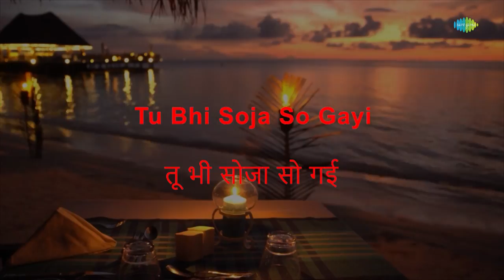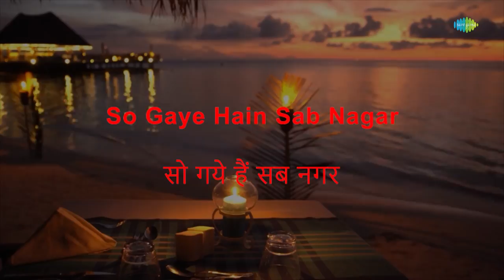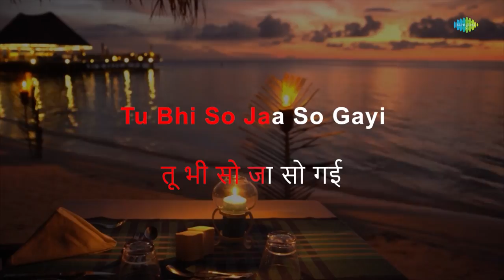Aaj Kal Mein Dhal Gaya Din - Karaoke | Mohammed Rafi | Lata Mangeshkar | Shankar-Jaikishan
Sing to this karaoke song "Aaj Kal Mein Dhal Gaya Din " with lyrics by Shailendra

Credits:
Song:  Aaj Kal Mein Dhal Gaya Din
Artist: Mohammed Rafi, Lata Mangeshkar
Music Director: Shankar-Jaikishan
Lyricist: Shailendra